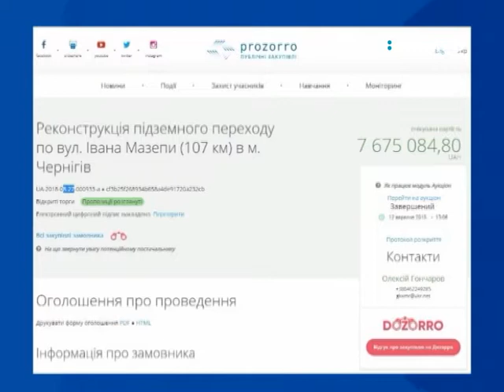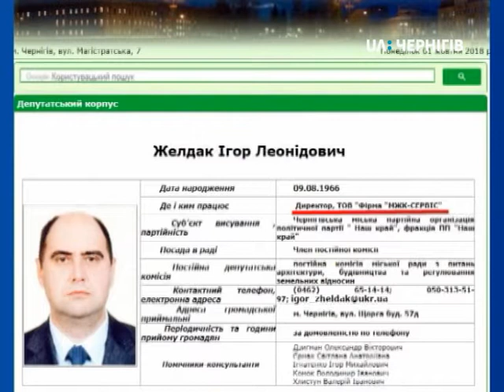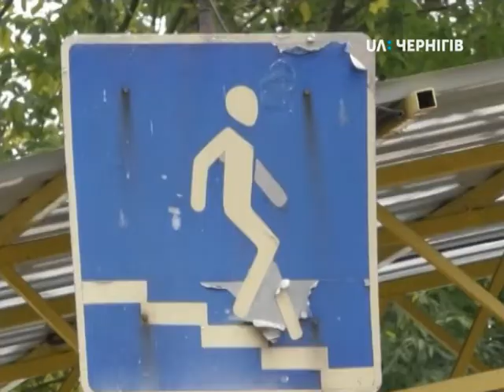02.10.2018. Новини. 8:00